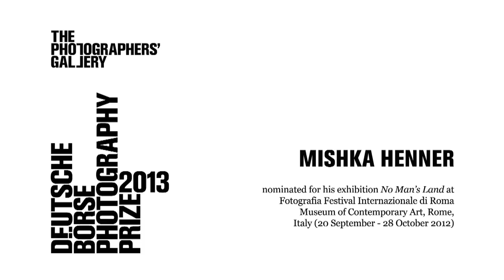Mishka Henner, Deutsche Börse Photography Prize 2013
Mishka Henner (b. 1976, UK) is nominated for his exhibition No Man's Land at Fotografia Festival Internazionale di Roma, Museum of Contemporary Art, Rome (20 September -- 28 October 2012).

No Man's Land represents isolated women occupying the margins of southern European environments. Shot entirely with Google Street View, Henner's method of online intelligence-gathering results in an unsettling reflection on surveillance, voyeurism and the contemporary landscape.